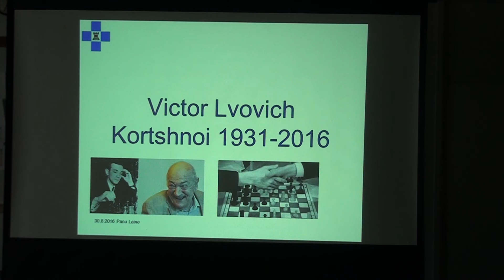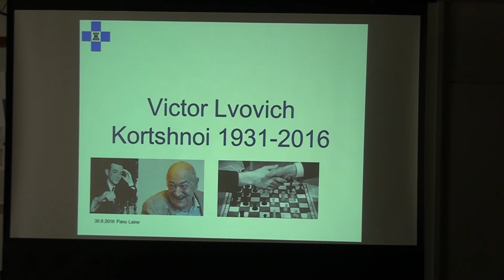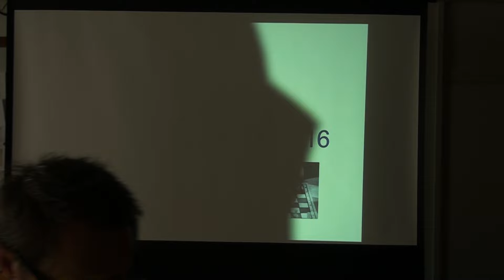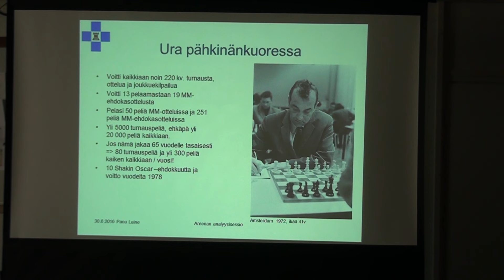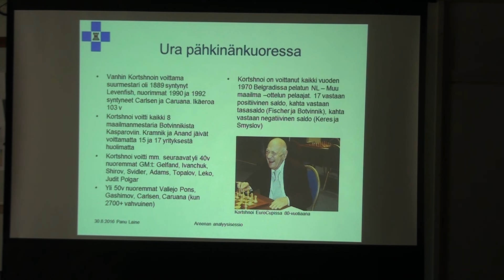Areenan analyysit 30082016 1538 Panu Laine Viktor Kortshnoi 1 Viktor Lvovich Kortshnoi 1931 2016